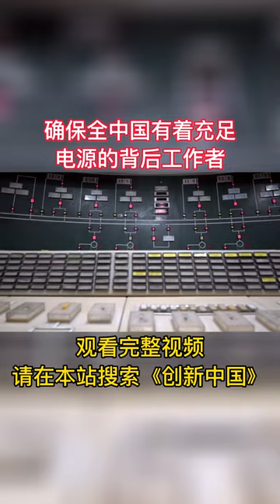确保全中国有着充足电源的背后工作者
观看完整视频，请在本站搜索《创新中国》